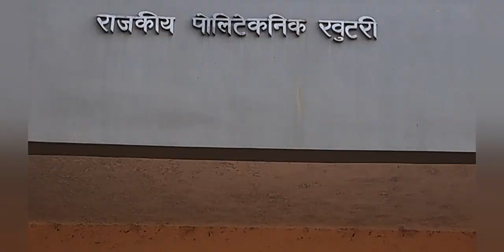Government Polytechnic Khutri, Bokaro Tour | Like & Subscribe